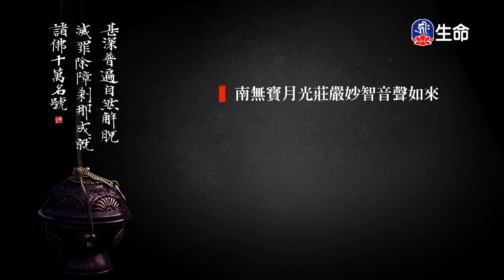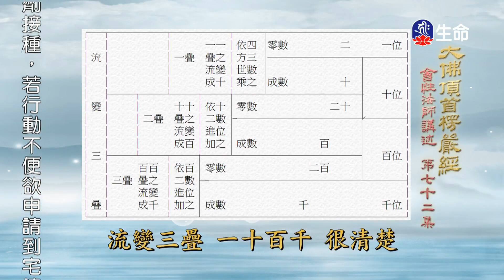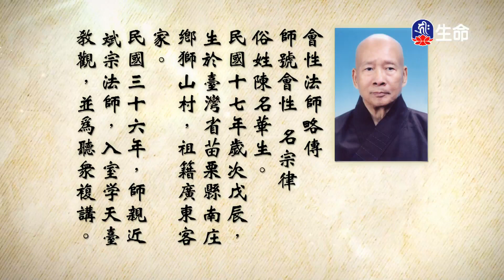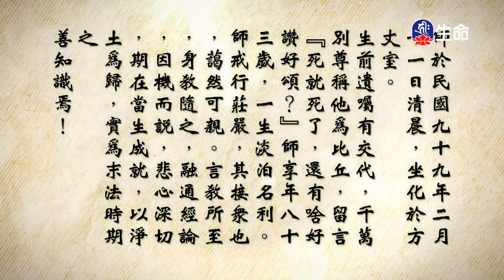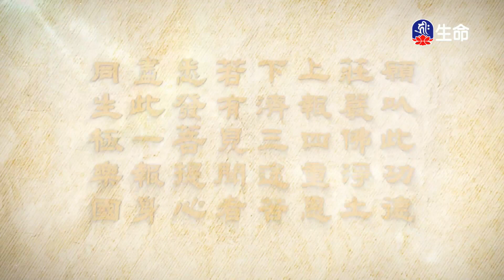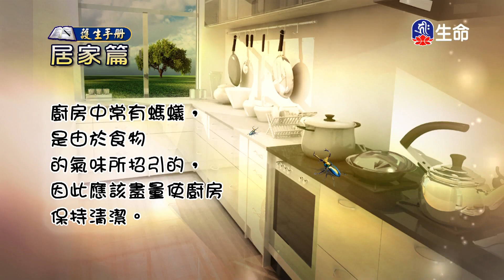大佛頂首楞嚴經(216)_長老法語_(lifetv_20220125_19：30)